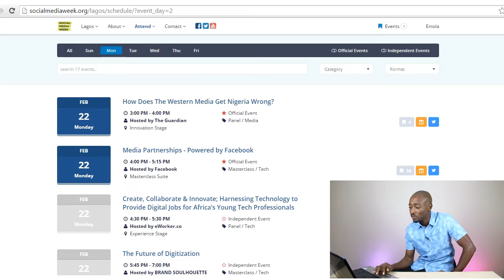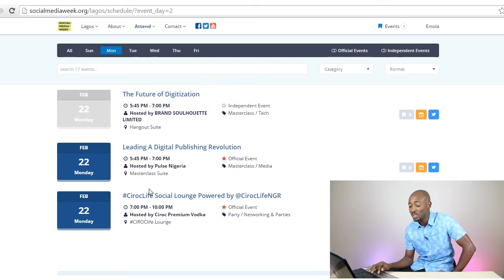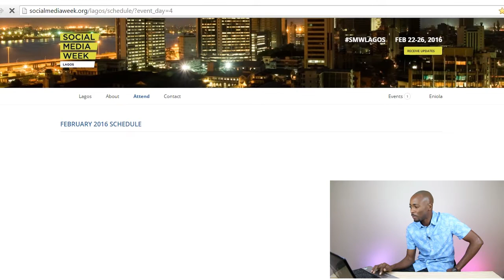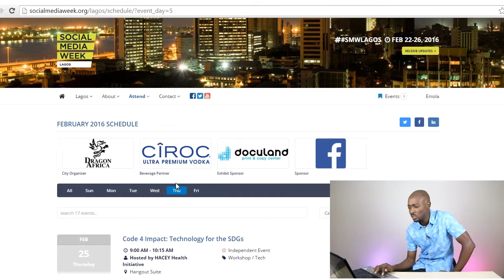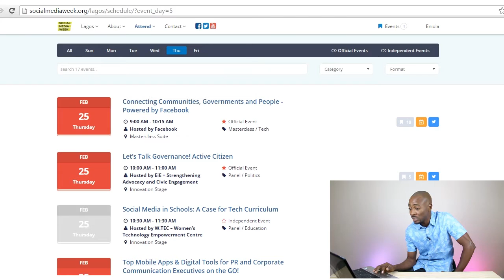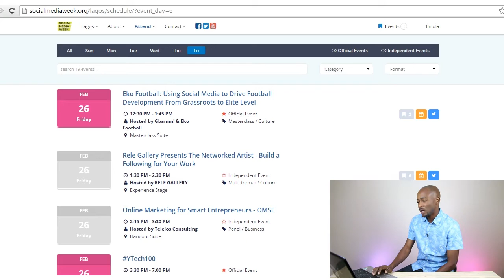Social Media Week Lagos - First Impressions of the 2016 Schedule - The Fortnightly (Ep018)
In this video I share my first impressions of the Social Media Week Lagos 2016 schedule. and let me know what you think. Are there any events on it that you like or you think should've been there?